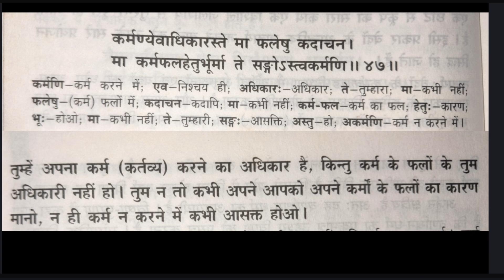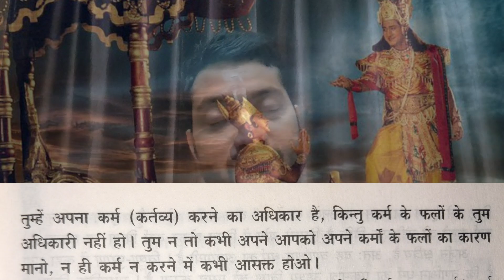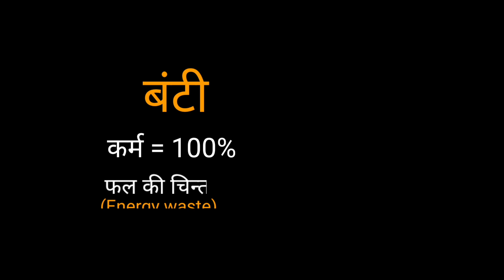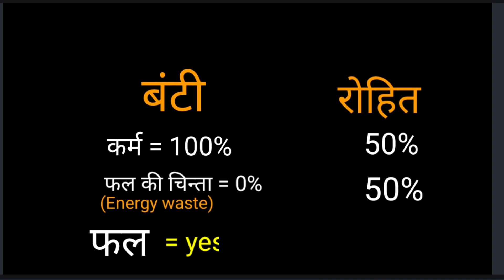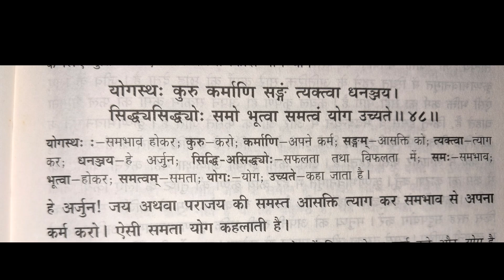श्रीमद् भगवद् गीता पाठ - Ep28 - अध्याय 2 | Bhagavad Gita | Gita Course - Shrimad Bhagwat Geeta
About-
🌿 This video covers:
🌺 Chapter Name (शीर्षक) - Gita Ka Saar (गीता का सार)
🌺 Shloka (shalok / श्लोक) BG - 2.47, 2.48

Hare krishna..!!

Join Us

Bhagavad Sharan